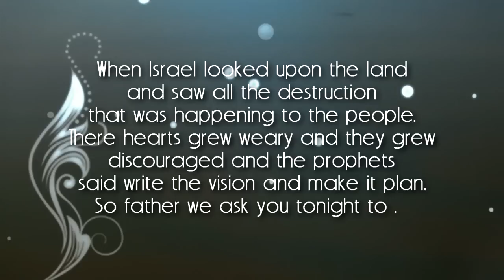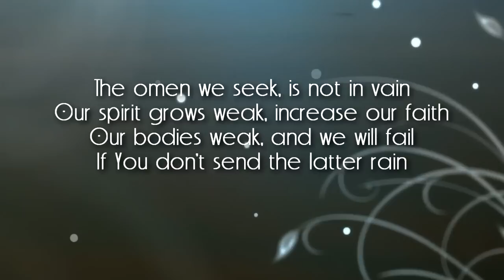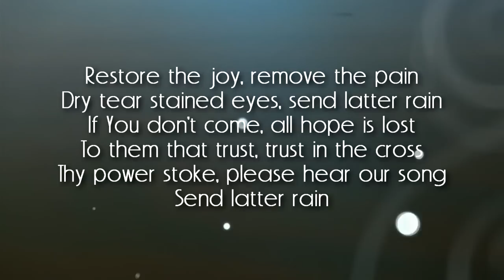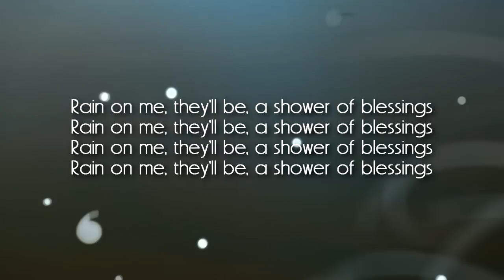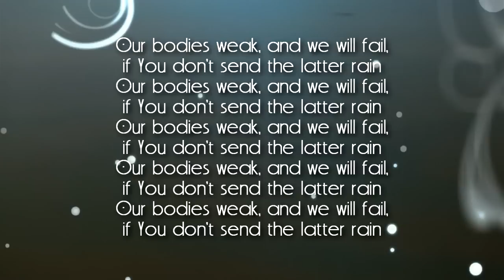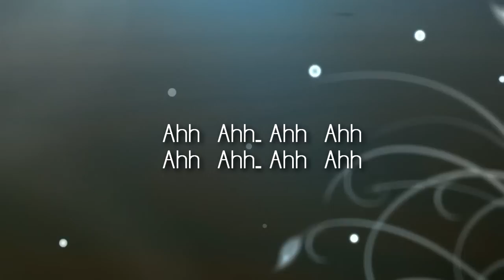Men of Standard ft. Kirk Franklin - Latter Rain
wanted to put the lyrics with the song. be blessed.